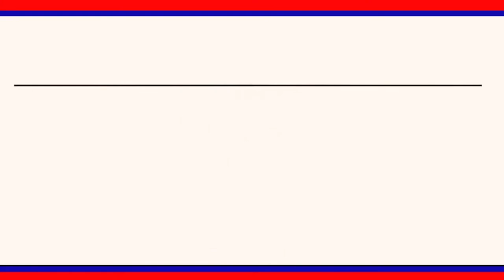దేవాదాయ శాఖ అడిషనల్ కమిషనర్ శ్రీనివాస్ రావ్ వేములవాడ రాజన్న ను దర్శించుకున్నారు|| LRT NEWS